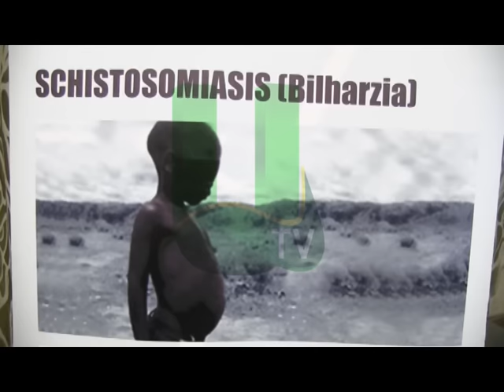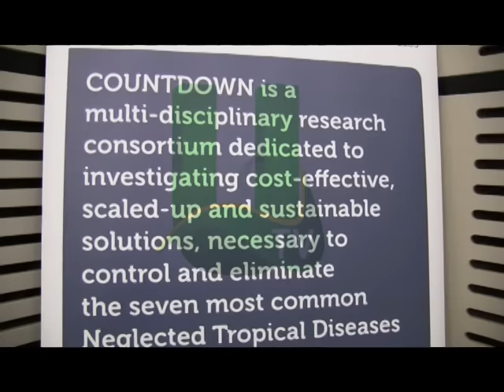Africa Stakeholders Meeting On Prevention Of NTDs Held